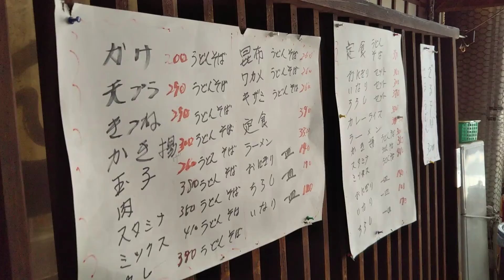$2-🍜Udon stand-up in Osaka Japan.＃ 411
‹Description of this udon›
The name is Kake Udon. ￥200-.
Kake ≒ simple ≒ no topping
This restaurant is conscientious.
There are a lot of green onions and deep fried dough.

‹There is no alcohol in this restaurant›
You may be able to bring it in with permission.
It depends on the mood of the clerk.
This day was a beautiful clerk.

There is a convenience store along the main street.
Let's buy coffee☕ for the clerk as a thank you.